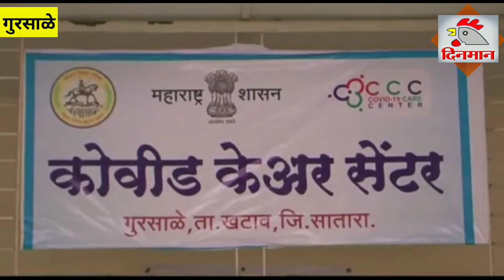प्राथमिक आरोग्य केंद्र, गुरसाळे,खटाव डेडिकेटेड कोविड हेल्थ सेंटर चे पालकमंत्री यांच्या हस्ते उद्घाटन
प्राथमिक आरोग्य केंद्र, गुरसाळे ता. खटाव डेडिकेटेड कोविड हेल्थ सेंटर चे पालक मंत्री बाळासाहेब पाटील यांच्या हस्ते उद्घाटन